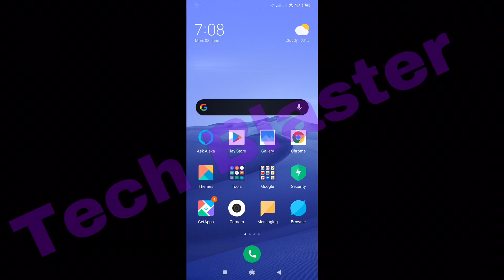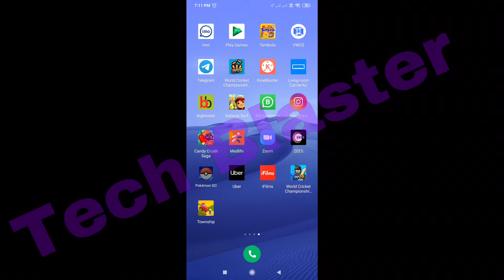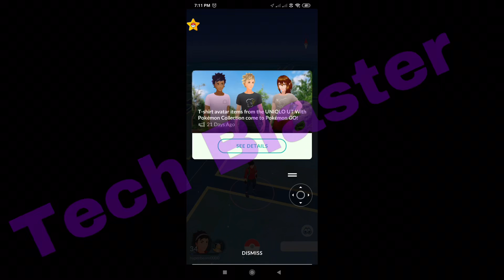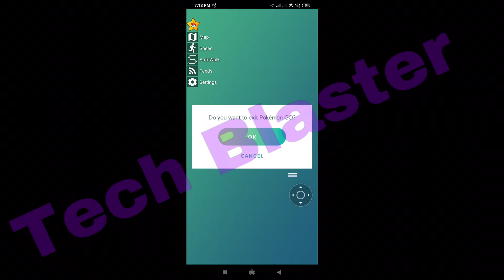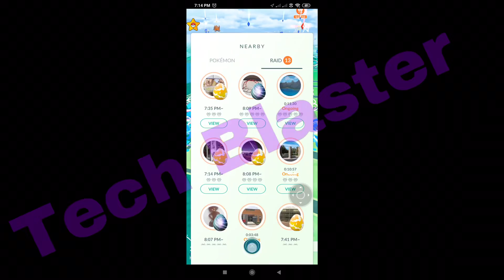Pokemon Go Hack - Pokemon Go Spoofing Joystick Teleport & GPS Pokemon Go Spoofer Android JUNE 2021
You Can Win a Legendary Pokemon

➡️Like the video( I Will Check )
➡️Send Me request on Pokemon go my code 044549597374

And Your in 💝 🎁